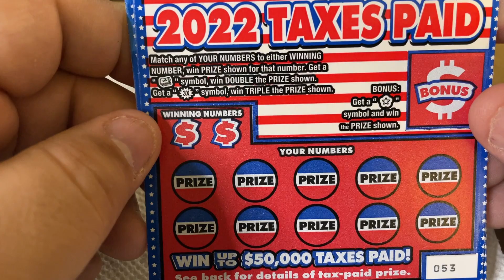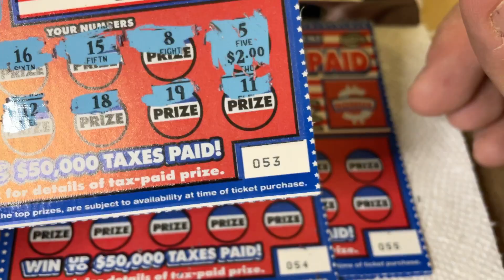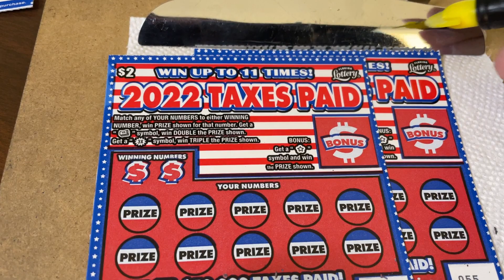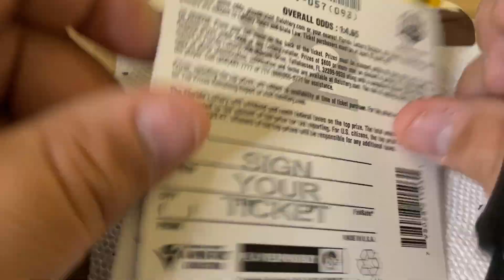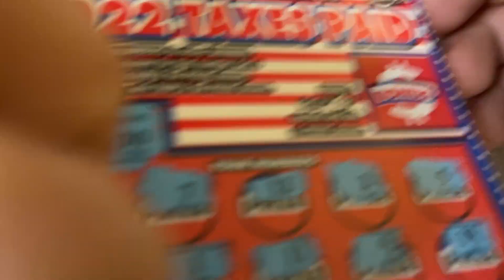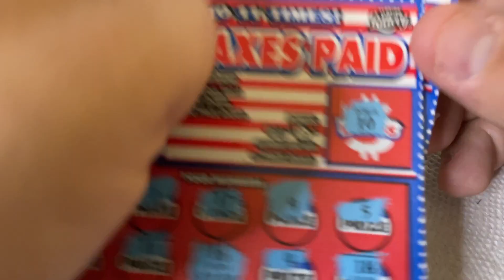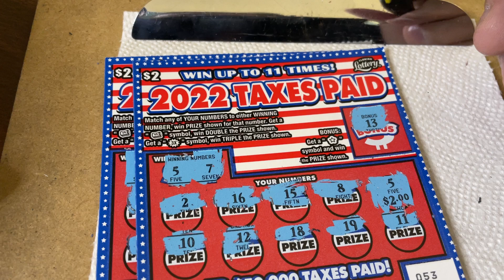$2 - 2022 TAXES PAID WIN! NEWER TICKET FLORIDA Lottery! Scratch Off instant tickets! WIN!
14422 Shoreside Way, Suite 110, PMB 226